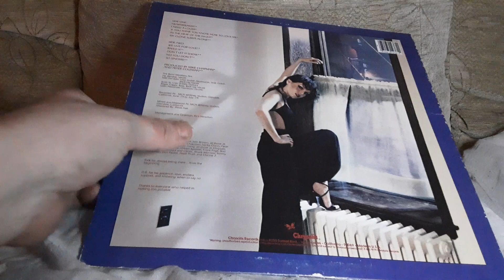vinyl Friday: pat benatar in the heat of the night vinyl record album